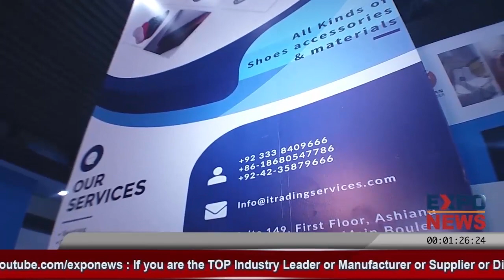INTERNATIONAL TRADE SERVICE : MEGA LEATHER SHOW 2020 : Shoes Accessories Materials Shipment Clearing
INTERNATIONAL TRADE SERVICE
Address : Main Bulevard, Gulberg, Lahore, Pakistan.
Media Coverage by
EXPO NEWS INTERNATIONAL
We hunt corporate clients for your Business
Pictures :
Save my number for
1: Booth Fabrication
2: Media Coverage
3: Documentaries
4: News Channel Consultancy

For more details just Google
EXPO NEWS INTERNATIONAL